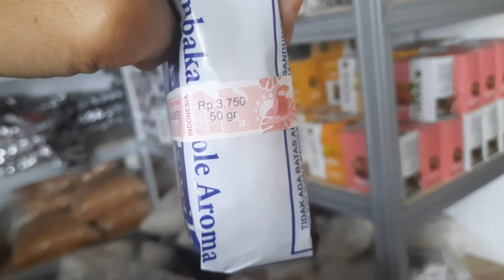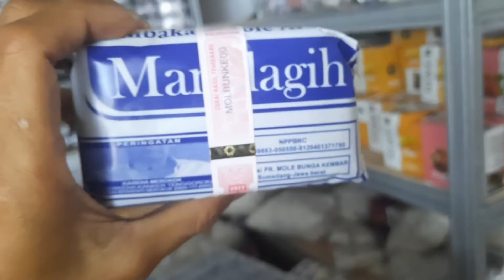MANALAGIH MENTOL || TEMBAKAU MOLE AROMA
Assalamualaikum wr.wb. seperti Biasa Kali ini stock untuk Tembakau mole MANALAGIH Di DEWA BACCO juga Ada ya.. Peluang usaha tembakau,yuk cepetan gabung.

UNTUK INFO DAN PEMESANAN BISA HUBUNGI NOMOR DI BAWAH.!

WhatsApp LATIF:
latif_tobacco
latif tobacco